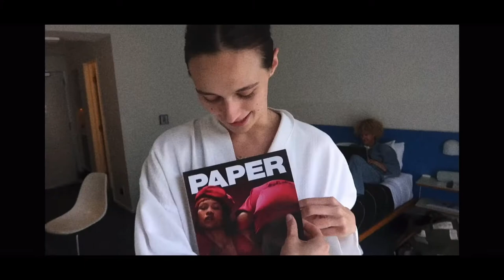trailer #1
first official trailer of dear diary.

song: listen before i go - billie eilish

videos i used from:

- cute edits
- stcrkobi
- totally amazing
- annahes
- scene packs
- maiamitchellfan
- fosters trouble
- choke me
- devon lee carlson
- mxpheebz
- skins
- liam hughes
- idk dude
- harry styles
- HS love live
- jessica halsema
- G' EDTS
- phenomeniall1D
- LK
- heartbreakingdesire
- siya
- JAC creation
- G tech
- claire
- filmspektakel
- editingbyhaley
- vogue